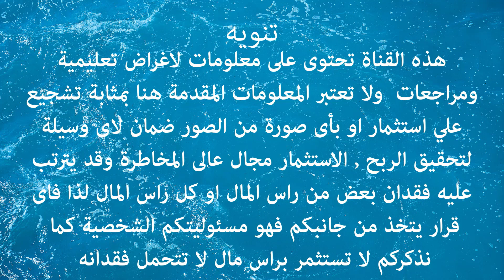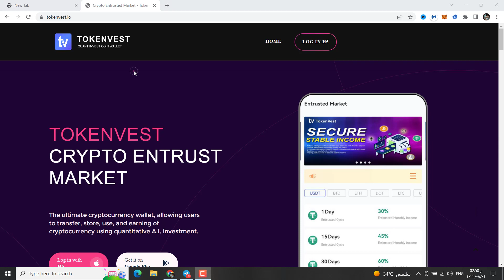تطبيق token vest | حان وقت الرحيل | البدء في اخفاء المعلومات | مراجعة مواقع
يبدو ان token vest  يستعد للاختفاء  , تم اخفاء رقم وكيل مصر للواتس كما تم اخفاء رابط جروب الدعم للتيليجرام في اشارة الي البدء في محاولة اخفاء المعلومات .
اصبح التطبيق مشهور بحيث لفت اليه الانظار من المستثمرين والجهات الرسمية لذا اعتقد انه بناء علي عدم وجود اي تراخيص او مقر رسمى معروف وتورط مصريين فيه كدعم او ترويج فالامر اصبح مؤكدا انه حان وقت الهروب خاصة وان الحكومة تولي جرائم النصب الالكتروني اهتمام خاص نظرا لكثرة البلاغات الي الاموال العامة ومباحث الانترنت بالنصب سواء من مواقع او علي التيليجرام .
عالم الثروة والتقنية
احمد على